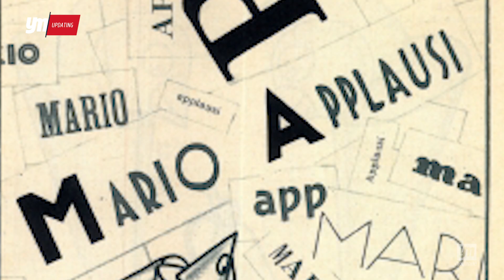Updating - Ricoh - Lorenzo Marini